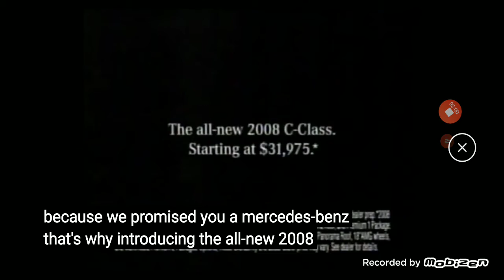2008 Mercedes-Benz C-class Commercial usa 2007.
during the car advertisements on my YouTube channel 2007\2008
why did they gave a new c class
almost 260 foot pounds of torque
why did they engineer suspension
that automatically tightens for
aggressive 🚗 driving why did they equip it with bluetooth and a digital surround sound system and a
7 speed automatic transmission and serious 🛰 satellite radio
why do they engineer every component to perform at autobahn speeds why because they've promised you a
Mercedes-Benz that's why introducing the new 2008 C-class starting at $31,975 and as shown at for 2008 Mercedes-Benz C350 AWD Starts at $44,255 now lease the 2008 Mercedes-Benz C300 Sport Sedan For
$349 per month for 39 months with
$0 down payment and
with
$0 first month's payment and
with
$795 Acousition fee and with
$3,790 capitalized cost reduction and with
$4,325 due at signing or finance
1.9% APR Financing For up to 24-36 Months at your local Chicagoland area Mercedes-Benz Dealer located on the web at Mbchicagoland.com and also at mbusa.com at your local Chicagoland area authorized Mercedes-Benz Dealer today sport sedan unlike any other visit your local Chicagoland area authorized Mercedes-Benz Dealer today unlike any other 2007\2008.